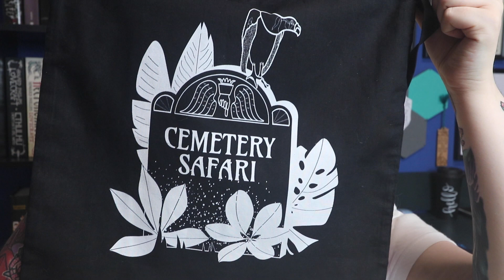Lapidi, Teschi e Falci: Letture allegre per romantici pessimisti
⚠️‼️ Se il video vi è piaciuto fatemelo sapere con un like 👍🏼 e commentate per parlare un pò con me! Tenete a mente che le condivisioni sono importanti per farmi crescere. Fai Click sulla campanella 🔔 per non perderti i miei video, è gratis ;) ⬇⬇⬇

🔪 Cemetery Safari
🔪 Le Black Holes